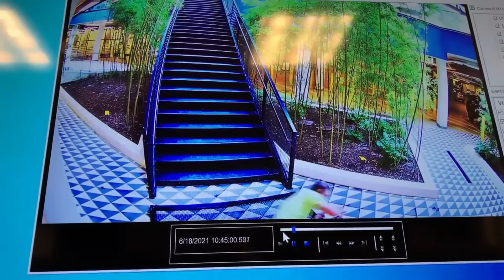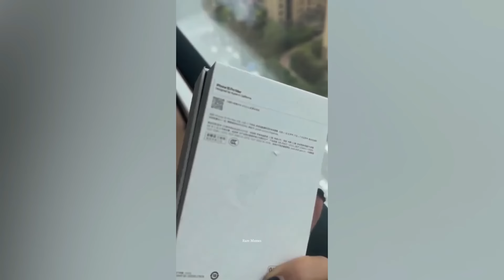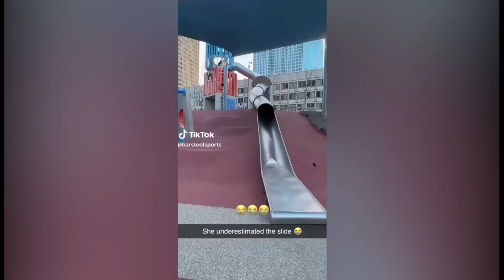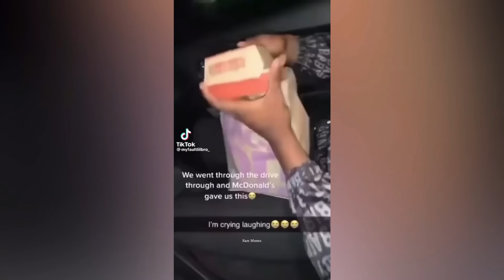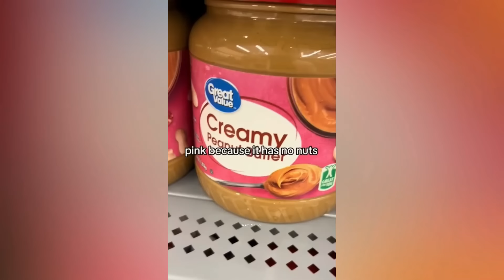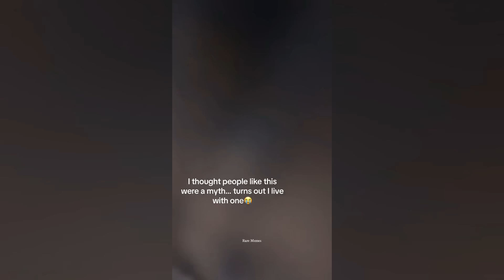Best Of People Dying Inside (So Far) 2023 | Instant Regret | Funny Fails Compilation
people dying inside and funny fails compilation

@Collab Video Archive :

 / collabvideoclips
@Jukin Media :

 / jukinmedia
@Laugh 4 Life :